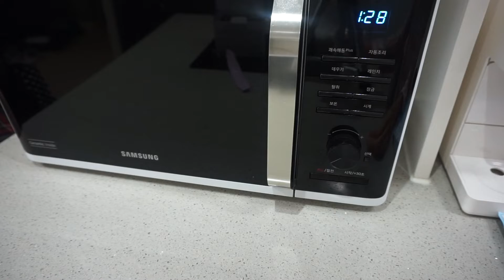ENG)냉장고 파먹기 요리🧸, 버블티🧋만들기, 매콤어묵김밥, 몸보신 하기, 장칼국수, 떡볶이, 고구마 죽기 직전 말랭이 만들기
오늘 영상은 냉털요리 위주로 담아봤습니다~

(1080p로 설정하시면 더 좋은 화질로 시청하실 수 있습니다.)

Song🎵
artist : 오늘의 일기
Title : 봄이 오는 소리